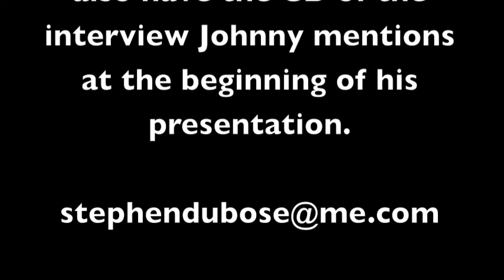DuBose / Carter History, Part Four (final)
DuBose Carter History, Part Four